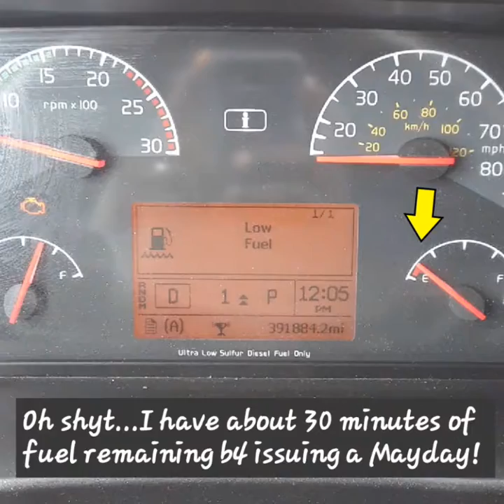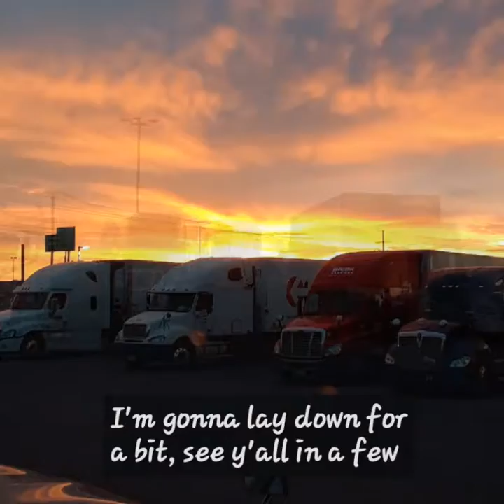Pt.2 The finale of this journey from Van Nuys, CA to Tucson, AZ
During this leg of this trip I was stuck in traffic for damn near 5hrs due to a really bad semi truck crash and extremely low on fuel in the mountains between Blythe and Quartzsite.